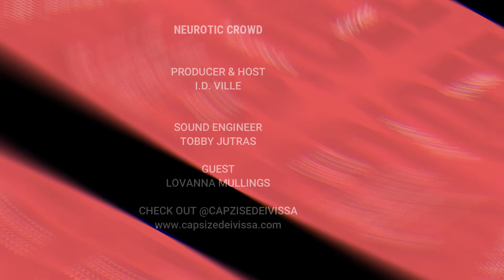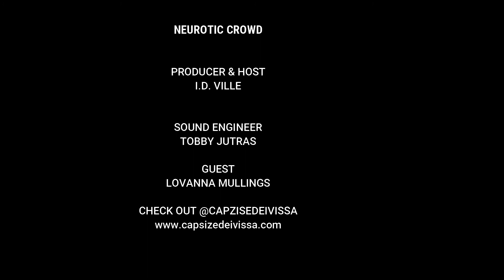Lovanna Part2: From Sankeys to Thailand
In this episode, Lovanna tells us how she paid for her own maternity leave and re-tells her sordid adventures in Thailand.

✰ My Book Forsee ✰

VIDEO INFO ⇩ ⇩ ⇩ ⇩

✰ Follow Me ✰
instagram ‣ @neuroticcrowd
✰ Copyright ✰
( volez pas mes vidéos svp )
▹ WRITTEN AND PRODUCED BY NEUROTIC CROWD
▹ PRODUCTION & VIDEO EDITING BY NEUROTIC CROWD

✰ EQUIPEMENT ✰
‣ My iPhone 7
‣ Filmora 9:
‣ Dell Laptop:

What’s my name? Neurotic Crowd
IG? @neuroticcrowd
Twitter? Guess I should get one
Blog (still a work in progress)
How old are you? It’s a mystery

Comment, we love to hear from you.❤️

▹ This video is not sponsored because I don’t know how to do that. 😝